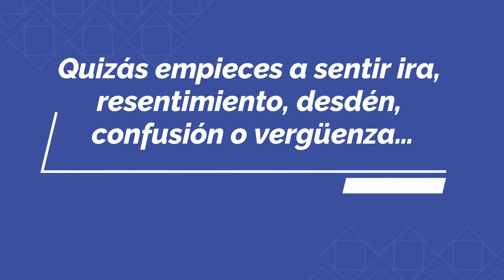CLAVE 7 - CAMBIA EL CHIP NAPOLEON HILL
Un año para cambiar el chip, Napoleon Hill, contiene 52 claves fascinantes para hacer un cambio trascendental, en esta serie, trabajaremos una a una de manera didáctica y divertida!!

Andrea...